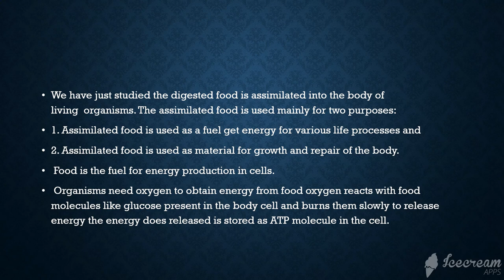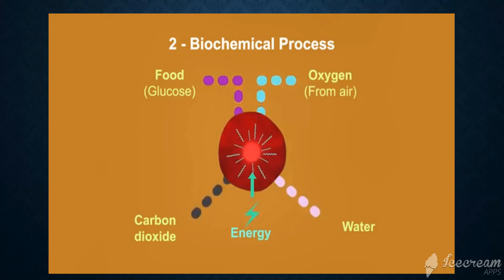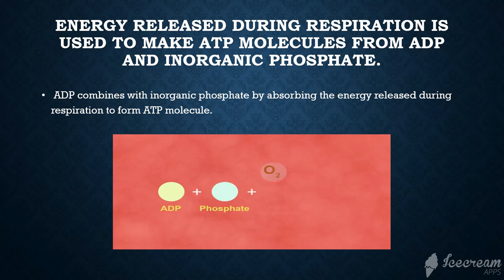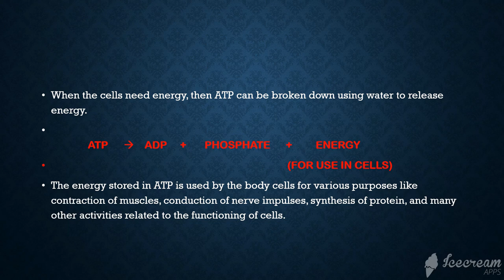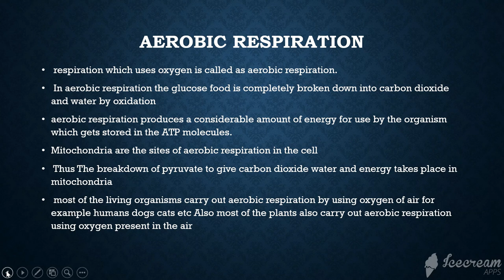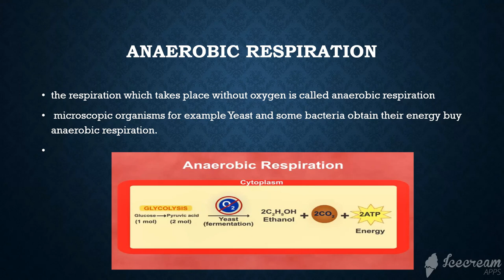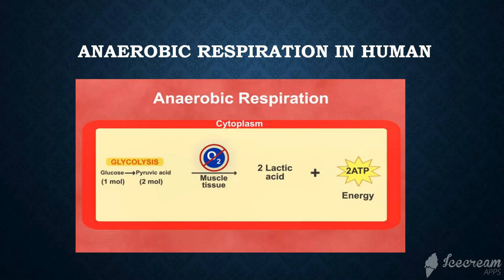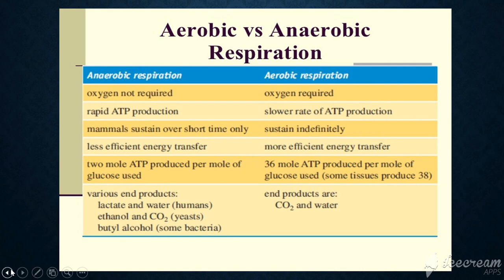Class-10 Life Processes Lecture-4 (RESPIRATION INTRODUCTION)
hey students!
In this video we are going to discuss about the topic  RESPIRATION of chapter life processes of class 10 cbse science

This channel provides best education over youtube for
physics and mathematics .
Please.
Rhythm institute
Kalkaji
New Delhi
Ph no.8604039747
Instagramˇ